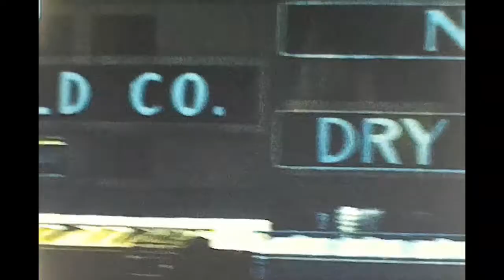1957 Home Movie View from Dome on Santa Fe Super Chief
Home movie 8mm - View from the dome of the Santa Fe Super Chief.
Looks like it's west to east traveling thru Albuquerque NM